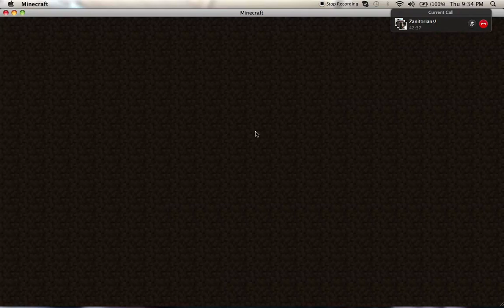Minecraft 13: Zanitoria w/ Lizzy Shannon and Courtney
This is me on Zanitoria showing off new spawn and some of Zanitopia with Shannon, Lizzy, and Courtney! Sorry for the bad quality and the lagginess and the skipping that sometimes happens but I hope you still enjoy none the less! Im hoping to find a way to make it less laggy when im recording so if you have any suggestions leave them in the comments below!
Thanks!